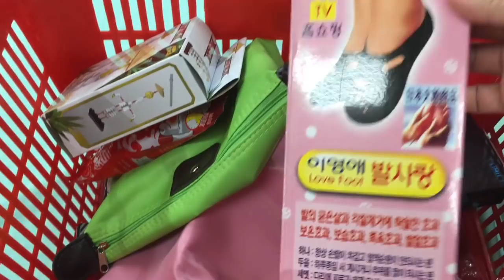MAIN CAPITTAN DI PLOTOTIN YANG PUNYA CAPITTAN 😂 || GET A LOT PRIZE || 夾娃娃